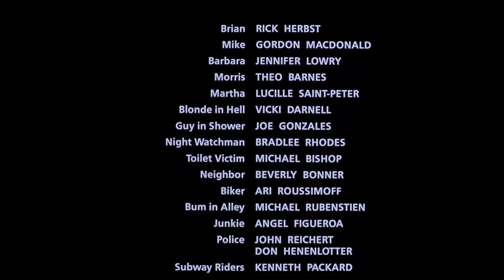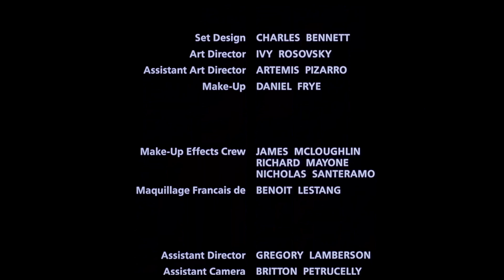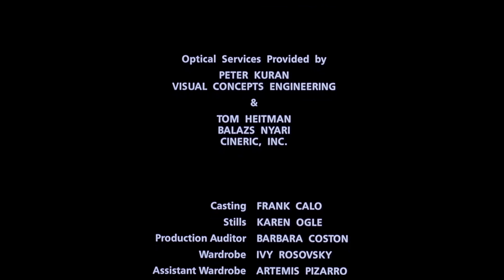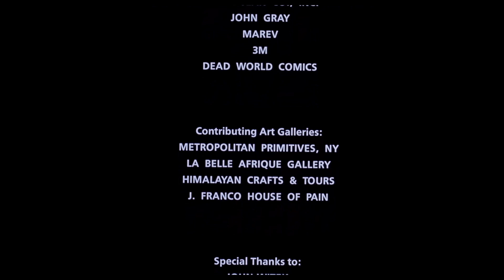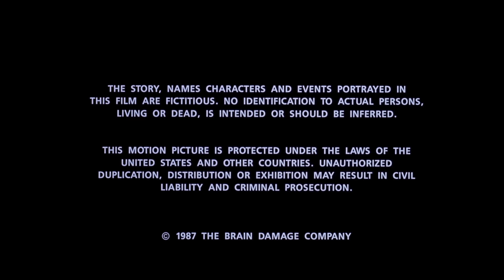Elmer - Brain Damage - End Theme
Clutch Reiser & Gus Russo

Wonderful Song